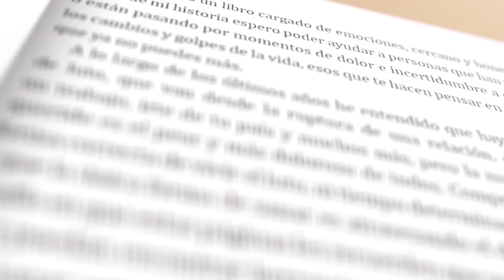¿Cómo identificar a un Narcisista? | Elijo ser feliz | Epi.45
En este episodio de "Elijo Ser Feliz," la Dra. Jennifer Florez nos ayuda a reconocer la diferencia entre tener un ego sano y ser narcisista.
Así como saber cuáles son las señales de un narcisista para que sepas cuándo huir en la dirección contraria.
Florez nos aconseja como lidear con estas personas cuyos comportamientos afectan nuestras relaciones en pareja, familia, el trabajo y amigos, pero sobre todo como perjudica nuestra salud mental e inclusive el autoestima.

Te ofrezco un espacio para que comiences a conocer el porqué de tus emociones. Haz clic y comienza a trabajar en ti con Opción Yo